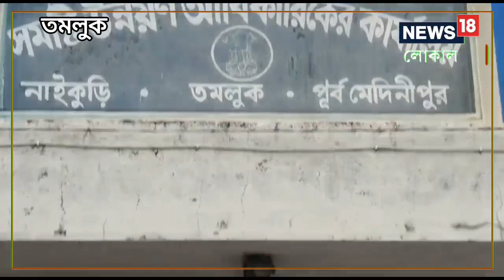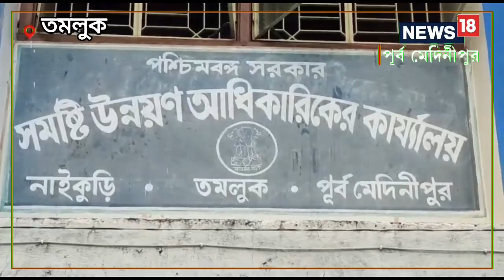তমলুক ব্লকের ১২ জন পঞ্চায়েত প্রধান বিডিওর সঙ্গে দেখা করল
সরকারি আবাস যোজনা উপভোক্তাদের প্রতি প্রশাসনকে মানবিক হওয়ার আবেদন নিয়ে বিডিওর সঙ্গে দেখা করলেন ১২ জন গ্রাম পঞ্চায়েত প্রধান।,purba medinipur|Tamluk